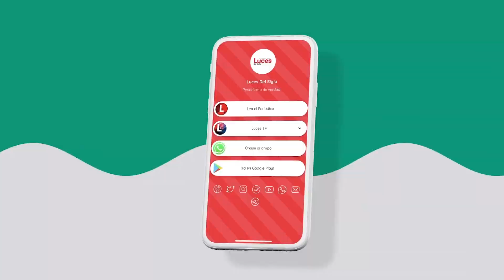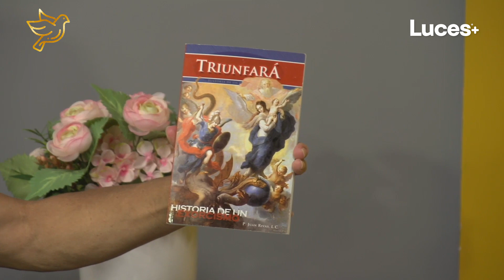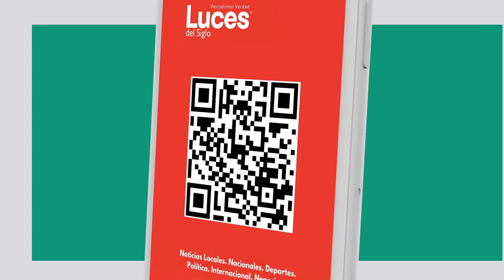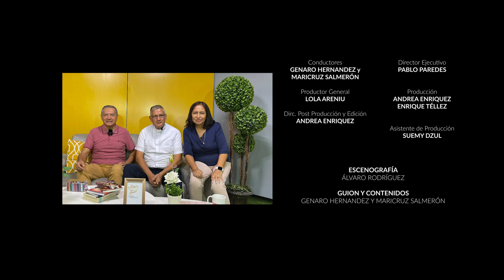¿Cómo lograr la victoria del bien sobre el mal? | Color + Esperanza T 2 Cap 6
La batalla espiritual entre el bien y el mal es un tema que ha sido abordado por muchas religiones, filosofías y en obras de arte a lo largo de la historia. Algunos creen que el bien y el mal son fuerzas absolutas y opuestas que se enfrentan por el destino de la humanidad y el universo.